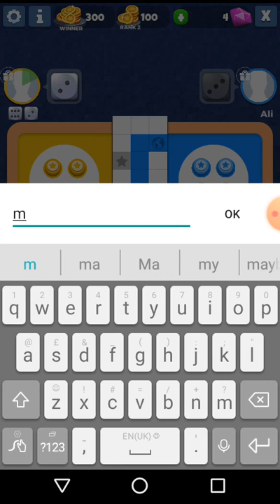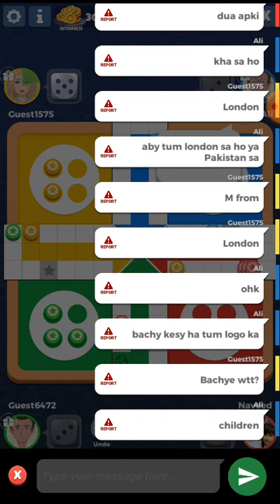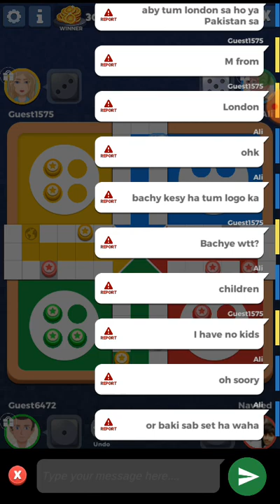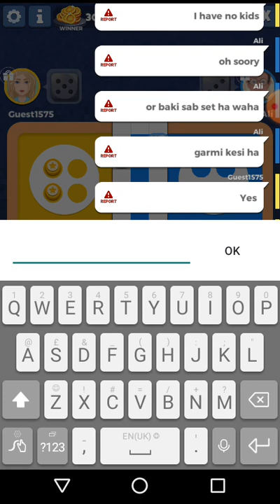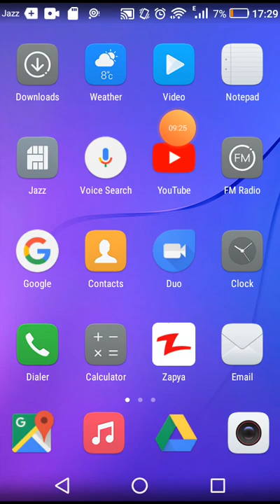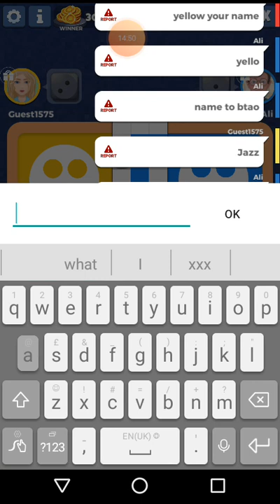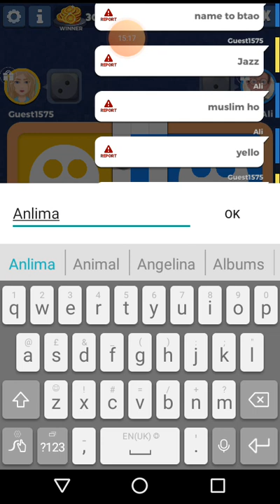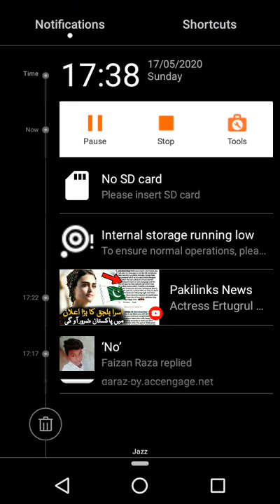17 May 2020